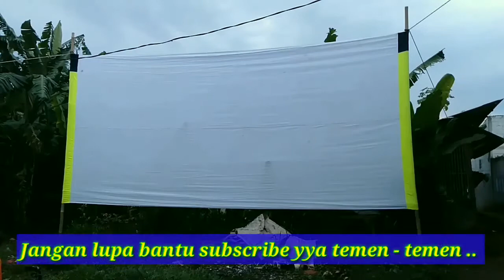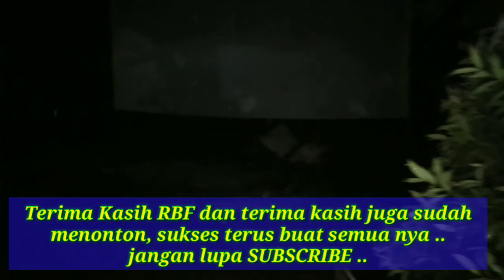LAYAR TANCAP | TES 2 PROYEKTOR LCD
RBF menghibur warga jl Nusa indah Kel Curug Bojong sari sawangan Depok dalam rangka acara penutupan ..

Contact person : 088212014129 (Ryan/lian bolong channel)